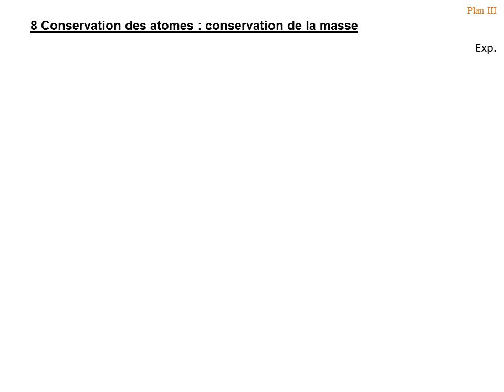Fiche de cours sur les bilans des combustions étudiées en quatrième